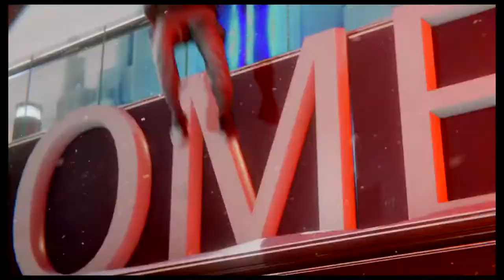MARVEL Spiderman Miles Morales PS4 gameplay 1